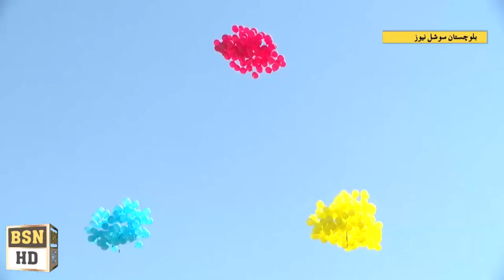BUITEMS University Sports Fastivile